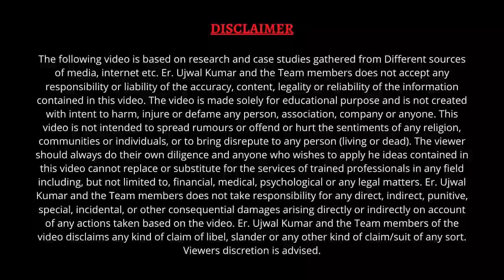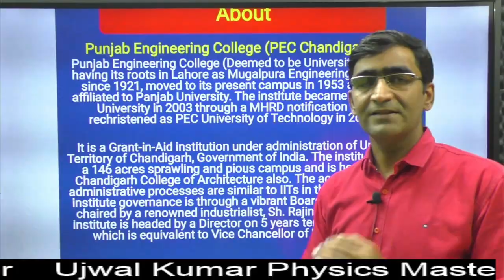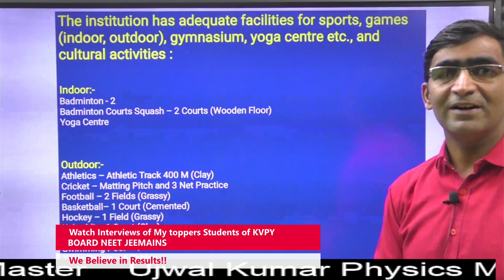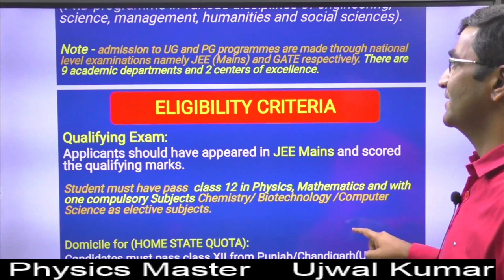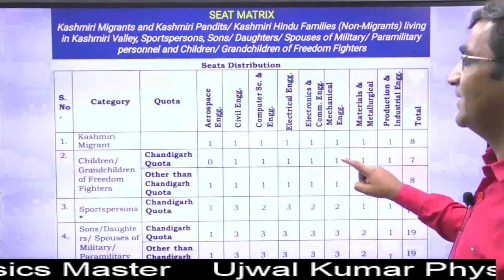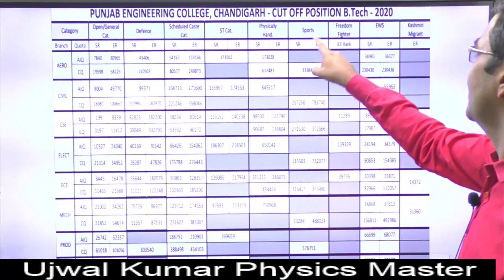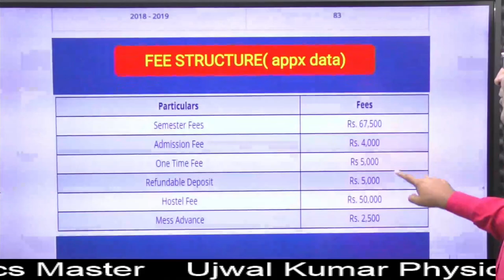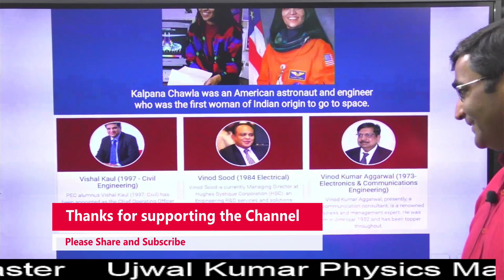PEC Chandigarh || Punjab Engineering College admission+process+cutoff+placement+fees+reservations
All about Punjab Engineering College(PEC) Chandigarh || PEC  Chandigarh Review || Cutoff Chandigarh || PEC campus Tour || Punjab Engineering NIRF Ranking || why PEC Chandigarh has so low NIRF ranking ?|| Counselling of PEC Chandigarh || Alumni of PEC Chandigarh - Jaspal Bhatti Ji, Kalpana Chawla, Vinod Sood and many more great personality || Life at PEC Chandigarh ||Placement at PEC || admission to PEC Chandigarh || Cutoff of outside and Home state || Scholarship at PEC Chandigarh || PEC Ujwal Kumar || Top Engineering College in Punjab || Top Engineering College in North India || Top Engineering College In Haryana || Top Engineering College in India || best Engineering college at low jee percentile ||

MY ACCESSORIES
MICROSOFT SURFACE PRO 7 KEYBOARD PEN
SONY ALPHA 6000 COMPATIBLE MIC
MY PEN TAB WACOM
MY LIVE STREAMING CAMERA
LIVE STREAMING MIC

MY LIVE STREAMING BEAST CPU
GRAPHIC CARD
STORAGE HUB

SPARE WEBCAM